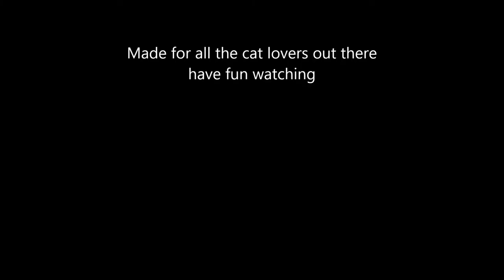Funny Cats Kittens MeowChannelYT 20130512211626 Barbie Likes Whiskas YT